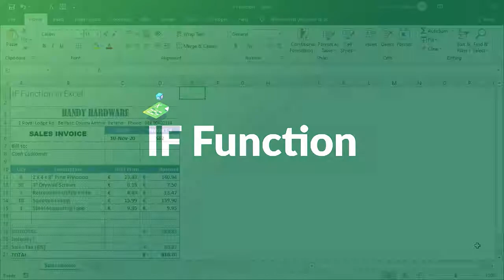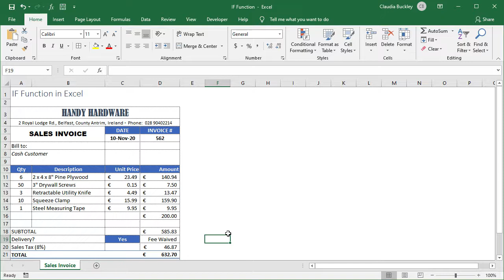How to Use the Excel IF Function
In this video, you'll learn how to use the IF function, including how to nest a function. The Excel IF function is used to compare a cell with a logical statement.

Skip to:
0:00 What is the IF function in Excel?
0:17 How the IF function works
2:22 Nesting a function